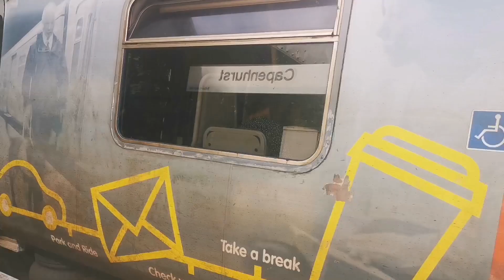Merseyrail Compilation including brand new Class 777